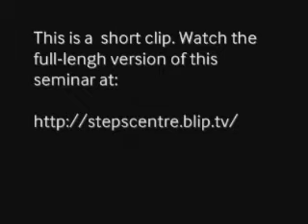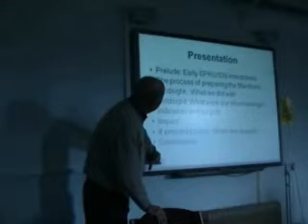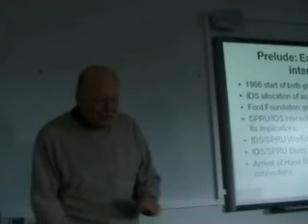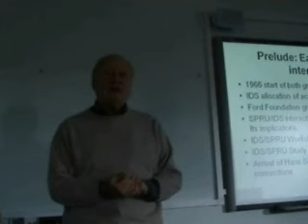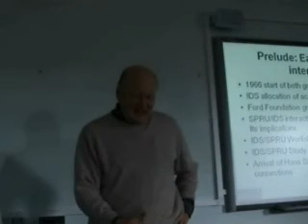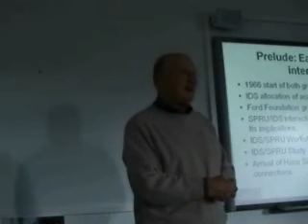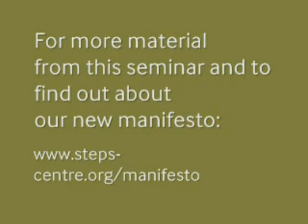Geoff Oldham on Sussex Manifesto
Geoff Oldham gives a STEPS Centre seminar on the 1970 Sussex Manifesto and its aftermath.